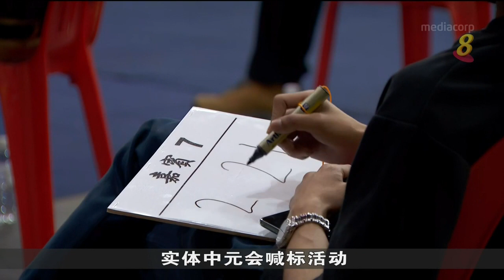阔别一年半 本地庙宇今晚举办实体喊标